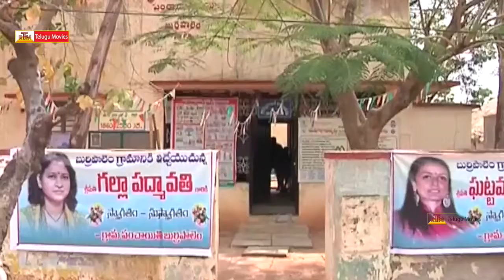Burripalem Villagers Telling Their Problems to Maheshbabu Wife Namratha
Mahesh Babu Adopted Burripalem Village .Tenali (Md).Guntur (dt)
Namratha Shirodkar& Mahesh Babu Sister Padma Visited Today (march 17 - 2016) and Noticed Village Problems.